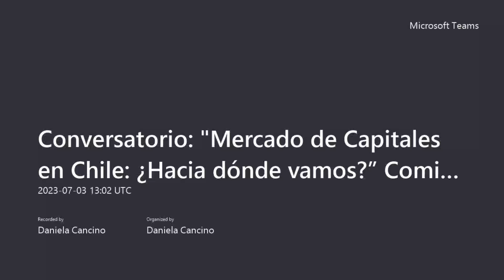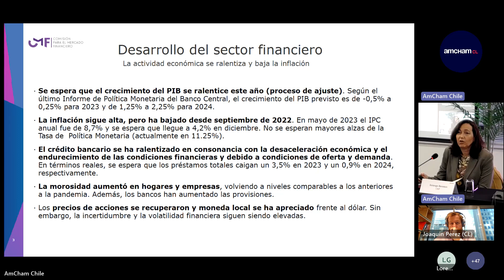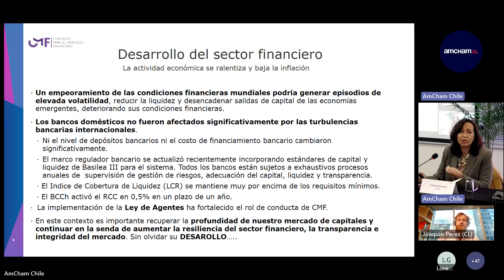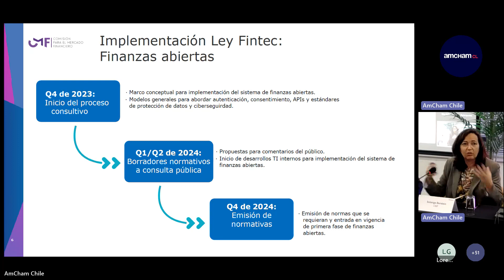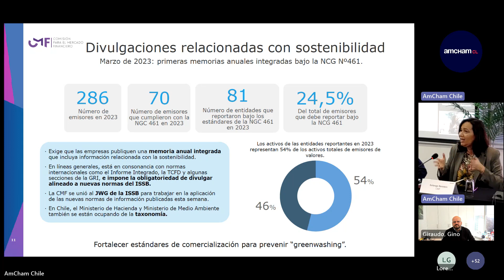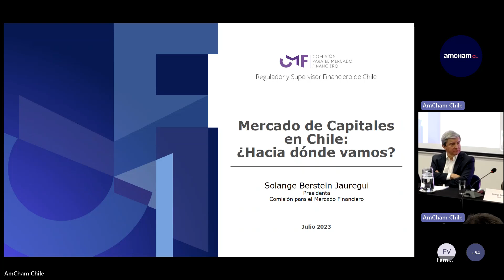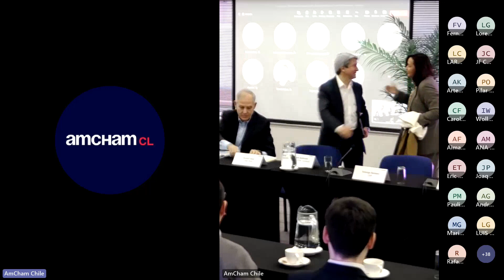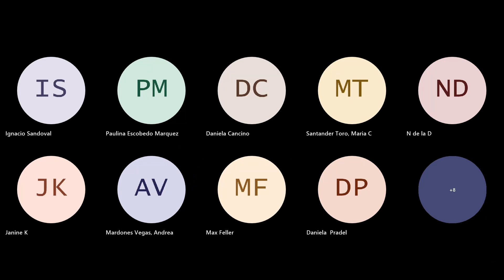Conversatorio Mercado de Capitales en Chile ¿Hacia dónde vamos ”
El Comité de Inversiones y Negocios de AmCham realizó el conversatorio “Mercado de Capitales en Chile: ¿Hacia dónde vamos?" que cual tuvo el objetivo de abordar el contexto del mercado de capitales en Chile, los desafíos y oportunidades del mercado local y un panorama general que buscará analizar hacia dónde debiésemos avanzar en el corto y mediano plazo, , a través de distintas miradas.